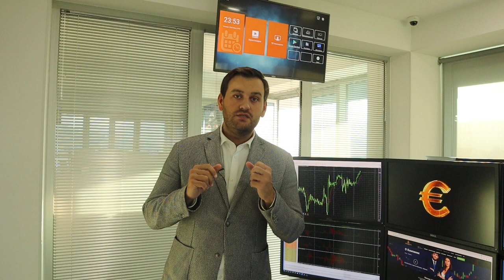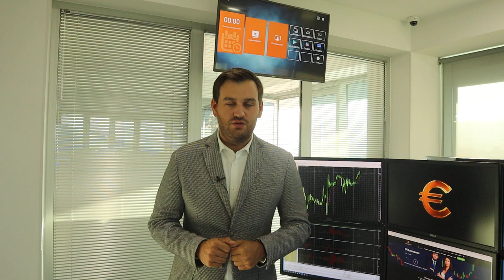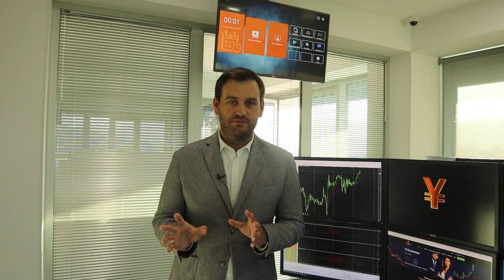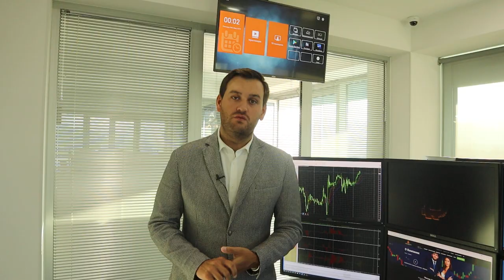Несколько часов до обвала доллара | AMarkets